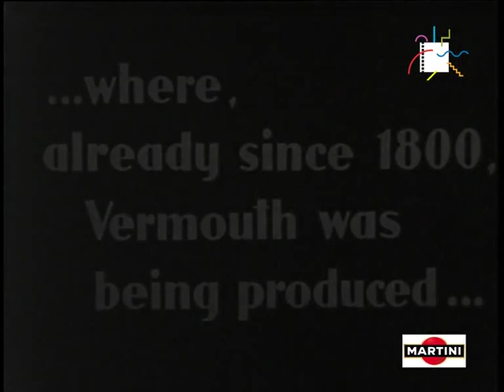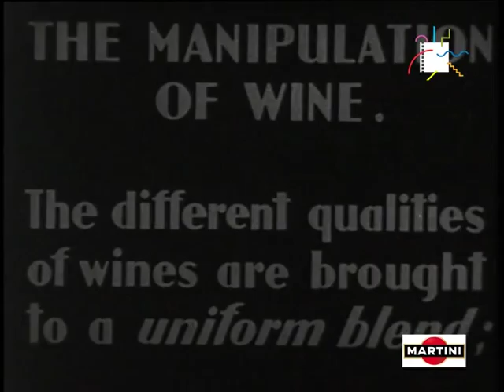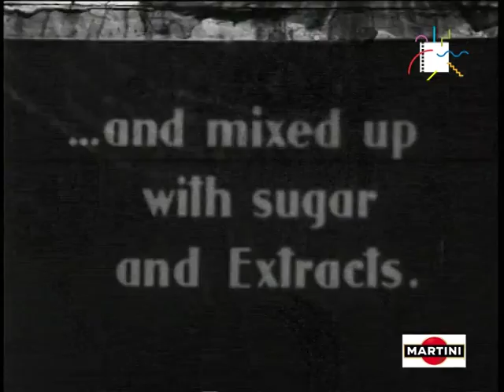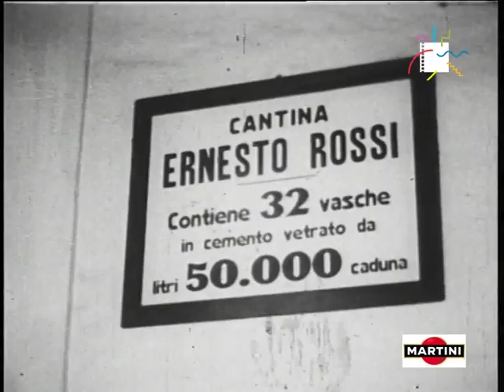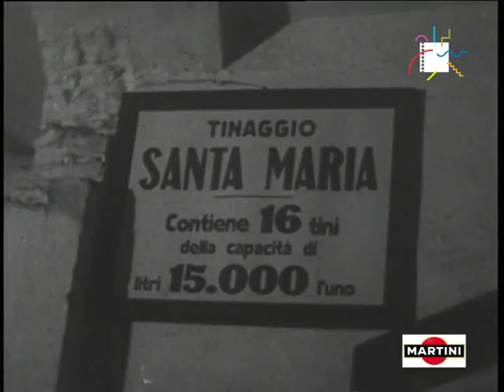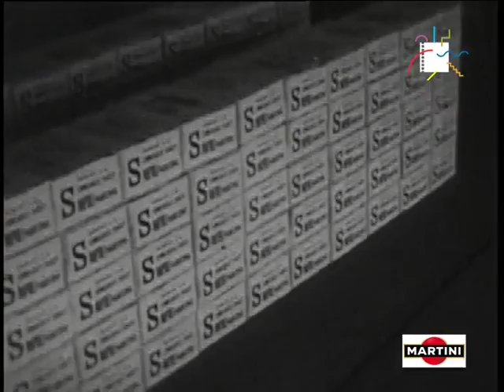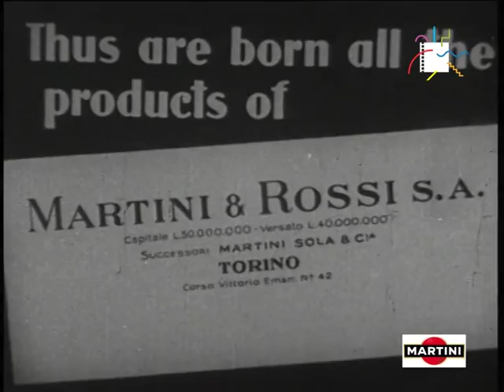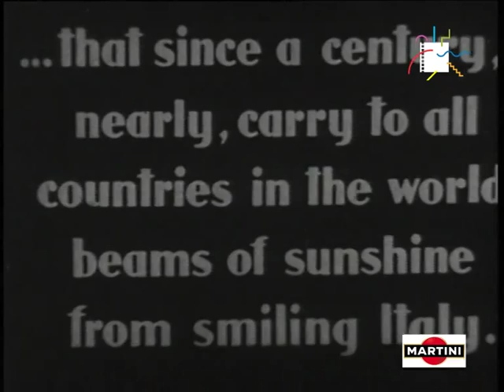The vermouth of Torino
La storia dell'impresa comincia a Pessione, all'inizio del 1800, dove il vermouth era prodotto in maniera ancora artigianale. Nel 1863 Luigi Rossi e Alessandro Martini creano il marchio famoso in tutto il mondo incrementando la produzione di vermouth, spumanti, sciroppi e liquori a livello industriale. La lavorazione del vino con estratti di erbe alpine, il filtraggio, la sterilizzazione e le varie fasi di pastorizzazione conferiscono al vermouth il suo inconfondibile aroma. Il prodotto finito, pronto per essere spedito in tutto il mondo, viene confezionato manualmente da operaie esperte. (Martini e Rossi, 1933).